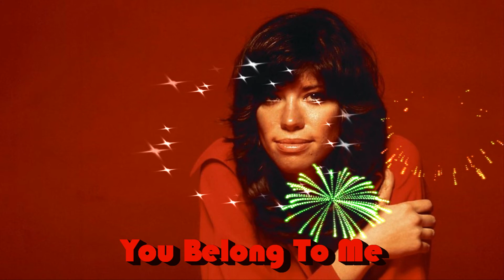Carlie Simon...You Belong To Me " In H.D." ( A Cover By Mrs Flashback) Pls Use Phones!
I am singing a Jazz fusion, soft rock, blue-eyed soul song written by Carly Simon and Michael McDonald (Doobie Bros) in 1977 / 1978.  While Michael McDonald recorded the song first with his rock group, "The Doobie Brothers" in 1977, it was Carly Simon's 1978 lead single off her 7th album which reached the Billboard Pop Singles Chart, peaking out at #6 and it remained on the chart for 18 weeks.  Simon's work has been featured on movie soundtracks like "Desperately Seeking Susan" and "Little Black Book."  Please "flashback" with me to 1978 and enjoy once again my rendition of Ms.Simon's mega hit. I hope you enjoy it as much as I enjoyed preparing it to share with you.  Thank you for listening . . .